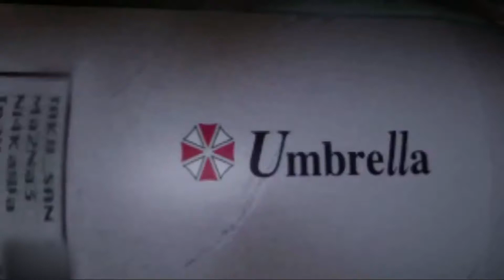All Ada & Leon Saving Each Other & Flirting Cutscenes + Kiss - Resident Evil 2 sexy mode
All Ada & Leon Saving Each Other & Flirting Cutscenes + Kiss - Resident Evil Series sexy mode

RE2 Remake, RE4 and RE6, all the scenes where Leon S Kennedy, and Ada Wong helped, and saved themselves, all their love and flirt scenes, and meeting